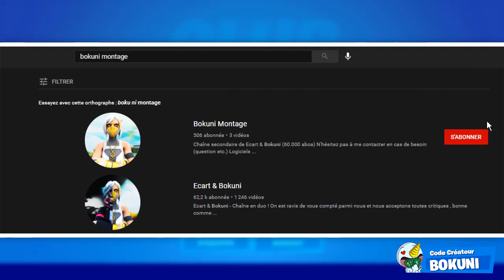VOICI LE NOUVEAU PACK MENSUEL "VI" SUR FORTNITE ! 1000 VBUCKS ET UN SKIN EXCLUSIF ! ( +GAMEPLAY )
On se retrouve aujourd'hui pour une nouvelle vidéo J'OBTIENT LE NOUVEAU PACK MENSUEL "VI" SUR FORTNITE ! 1000 VBUCKS ET UN SKIN EXCLUSIF ! ( CLUB FORTNITE )

•● FATALYS ●•

•● Les Musiques ●•